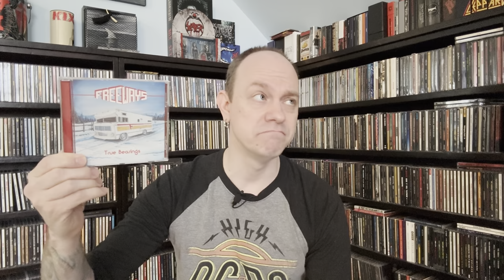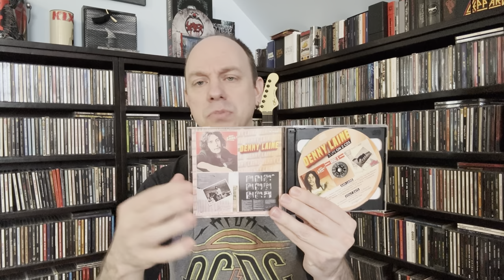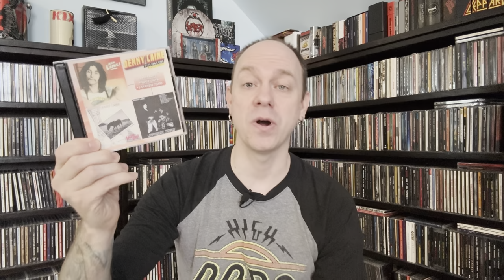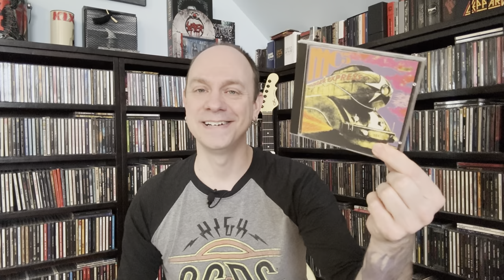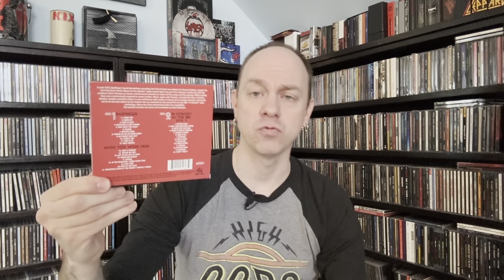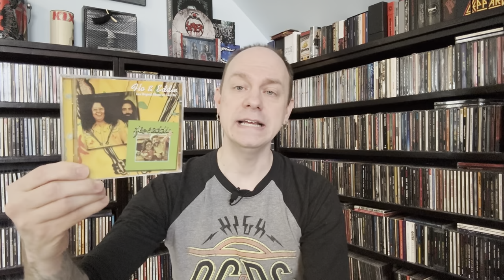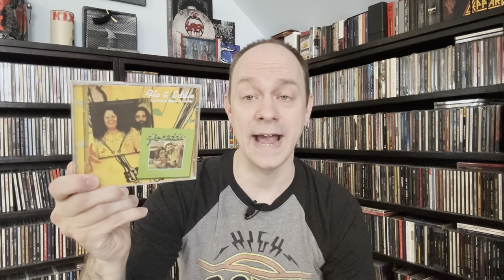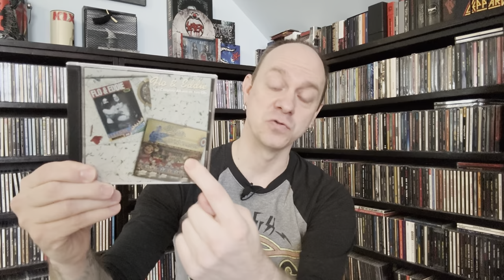New Music Finds #156 - 8 CDs